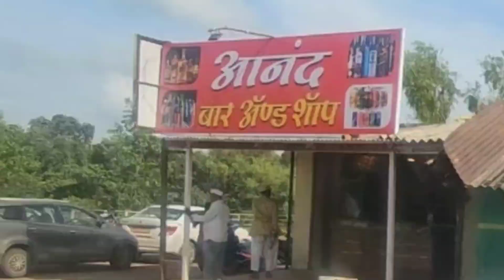करंजगाव ता.भोर येथील बिअरबार ला ग्रामस्थांकडून विरोध, मंत्री शंभुराज देसाईंनी परवाना रद्द करावा